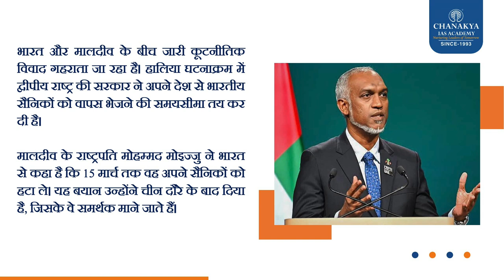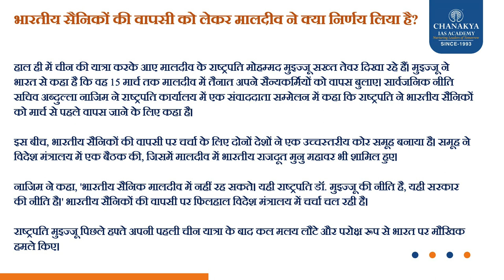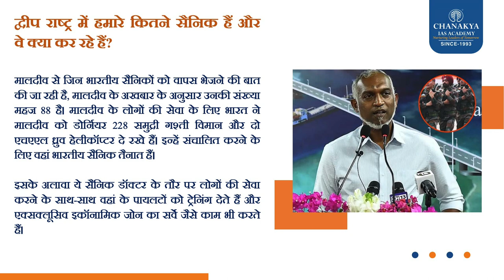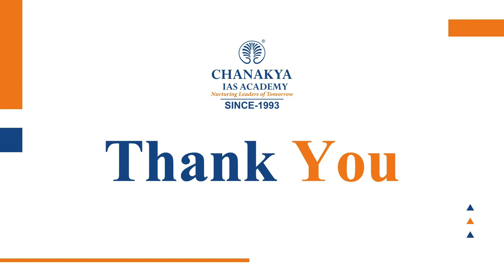मालदीव पर बड़े एक्शन की तैयारी में भारत : Boycott Maldives: | PM Modi Lakshadweep Controversy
भारत और मालदीव के बीच जारी कूटनीतिक विवाद गहराता जा रहा है। हालिया घटनाक्रम में द्वीपीय राष्ट्र की सरकार ने अपने देश से भारतीय सैनिकों को वापस भेजने की समयसीमा तय कर दी है। हाल ही में चीन की यात्रा करके आए मालदीव के राष्ट्रपति मोहम्मद मुइज्जू सख्त तेवर दिखा रहे हैं। मुइज्जू ने भारत से कहा है कि वह 15 मार्च तक मालदीव में तैनात अपने सैन्यकर्मियों को वापस बुलाए। सार्वजनिक नीति सचिव अब्दुल्ला नाजिम ने राष्ट्रपति कार्यालय में एक संवाददाता सम्मेलन में कहा कि राष्ट्रपति ने भारतीय सैनिकों को मार्च से पहले वापस जाने के लिए कहा है। इस बीच, भारतीय सैनिकों की वापसी पर चर्चा के लिए दोनों देशों ने एक उच्चस्तरीय कोर समूह बनाया है। समूह ने विदेश मंत्रालय में एक बैठक की, जिसमें मालदीव में भारतीय राजदूत मुनु महावर भी शामिल हुए। नाजिम ने कहा, 'भारतीय सैनिक मालदीव में नहीं रह सकते। यही राष्ट्रपति डॉ. मुइज्जू की नीति है, यही सरकार की नीति है।' भारतीय सैनिकों की वापसी पर फिलहाल विदेश मंत्रालय में चर्चा चल रही है। राष्ट्रपति मुइज्जू पिछले हफ्ते अपनी पहली चीन यात्रा के बाद कल मलय लौटे और परोक्ष रूप से भारत पर मौखिक हमले किए।